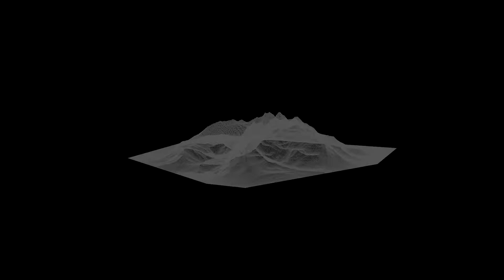Porter Robinson - Sad Machine w/ Fan Made Light Show & Visuals (Pt. 1)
This light show has been a passion project of mine for over a year. Here is how I did it:

I got 40 meters of ws2812B LED strips (a type of LED strip that can be programmed). You can get these for pretty cheap of Amazon. Then, I used the adhesive on the back of the LEDs to stick them in these special LED mounting racks that I could mount on to some metal storage shelves.
To interface with the LEDs, I'm using a Pixlite Controller . The cool thing about these controllers is that they can output DMX in addition to driving LEDs. Then the programming and sequencing is done in Lightjams In addition to being the best low budget software for LED pixel programing, Lightjams can also be used to program any DMX fixture.
I got 5 DMX moving head lights and controlled them with Lightjams too.
I ordered lasers that I wired to a DMX relay I mounted the lasers to the shelves using camera clamps and controlled them in Lightjams too.
Figuring out how to do all this and building it took me about 6 months. Then, programming took another few months.